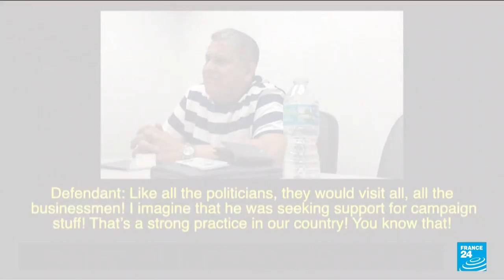Honduras ex-president extradited to US for drug trafficking trial • FRANCE 24 English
Former Honduran president Juan Orlando Hernandez was extradited to the United States Thursday to stand trial for allegedly aiding the smuggling of hundreds of tons of cocaine to America.